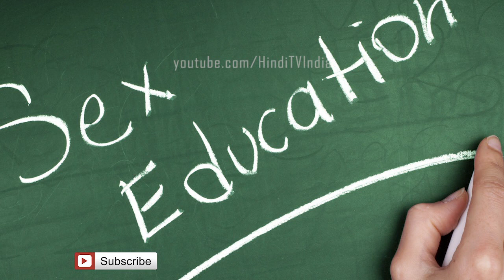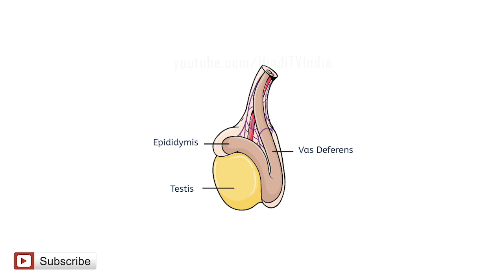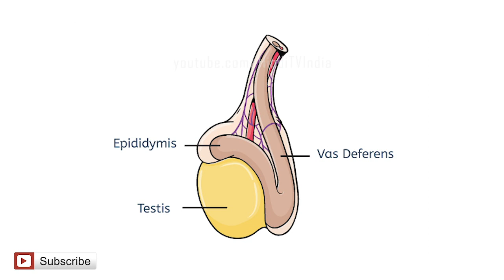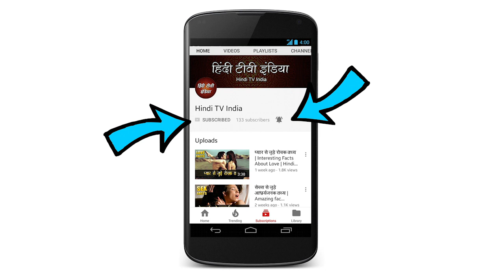दिलचस्प सेक्स सर्वे | Interesting Sex Survey | Hindi TV India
Hindi TV India - Episode 19

दिलचस्प सेक्स सर्वे
Interesting Sex Survey

आपके सुझाव हमें नीचे कमेंट बॉक्स में ज़रूर दें !
Please give your valuable comments below in the comments.